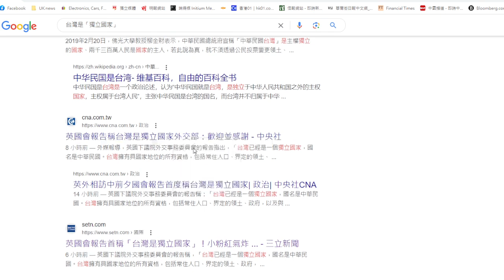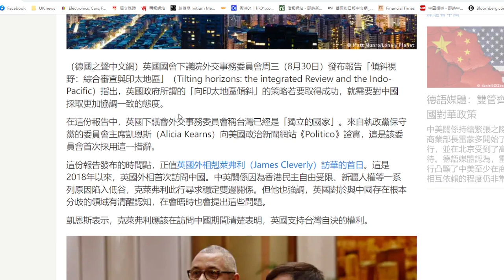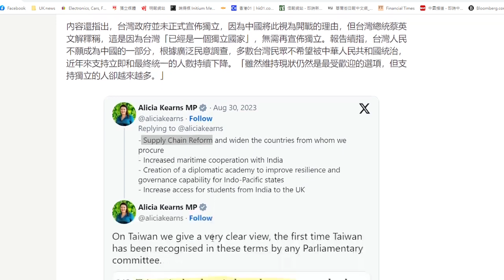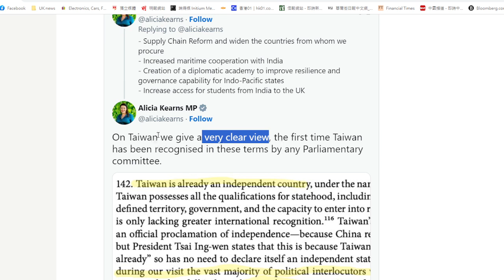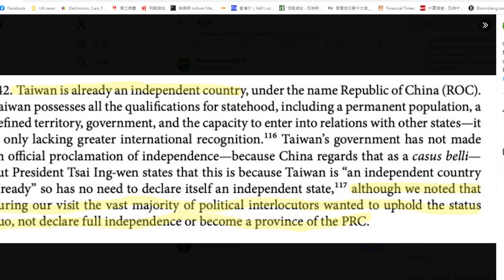【英倫1E】英國會報告突襲外相「台灣是國家」，羅傑斯：中英修好首先要中國守「中英聯合聲明」承諾！